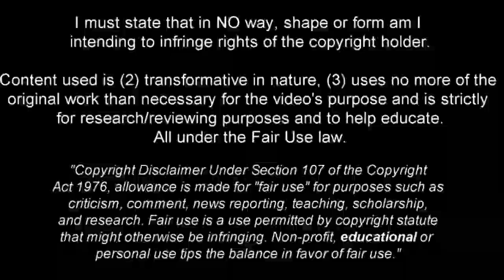Florentino Luis - Solid Midfielder